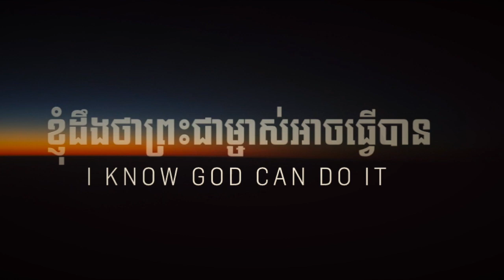CHANGE YOUR FOCUS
Listen to the full message on ICF Cambodia youtube channel